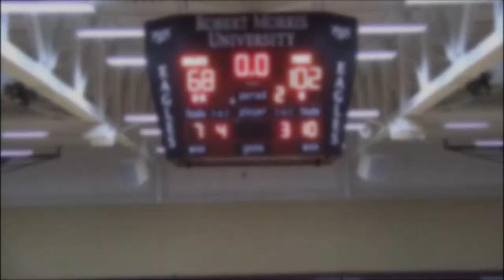Men's Basketball VS Harper College Game Highlights (02/17/18)